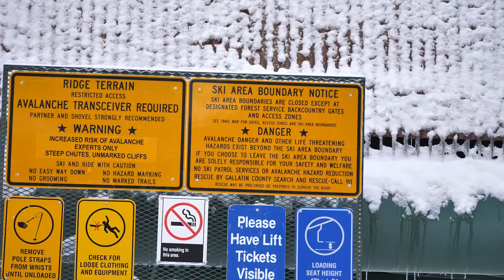Bridger Bowl Daily Video 01-24-2019